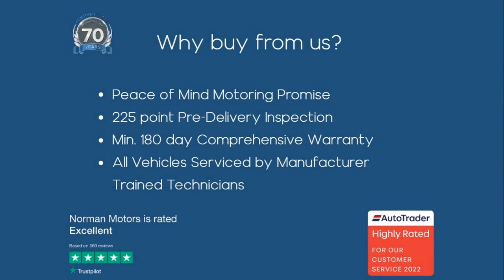Mercedes-Benz GLC Class GLC300d AMG Line Premium 4Matic offered by Norman Motors, Dorset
Make & Model : Mercedes-Benz GLC Class GLC300d AMG Line Premium 4Matic
Location details
Bournemouth Dealership
214-222 Wallisdown Road,
Bournemouth, Dorset,
BH10 4HZ

Poole Dealership
266 Bournemouth Road,
Poole, Dorset,
BH14 9AN